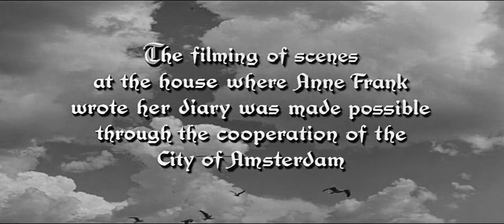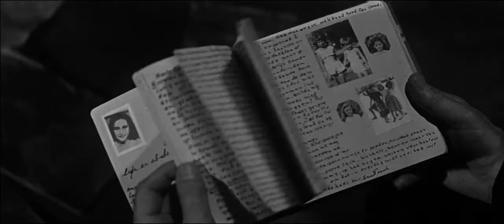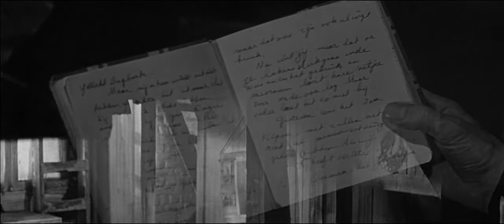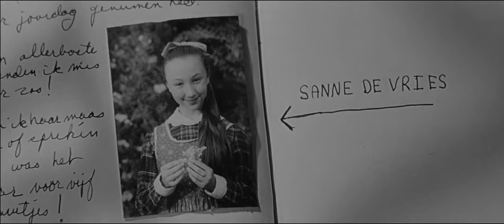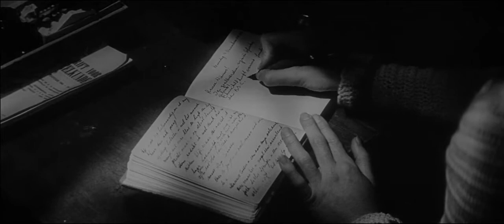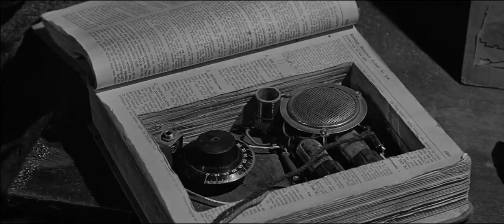The Diary of Anne Frank 1959